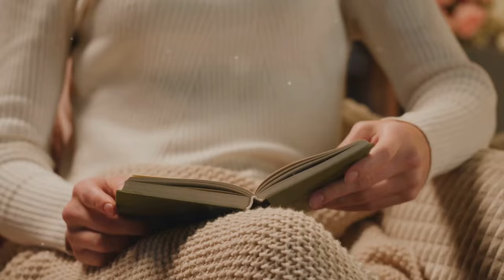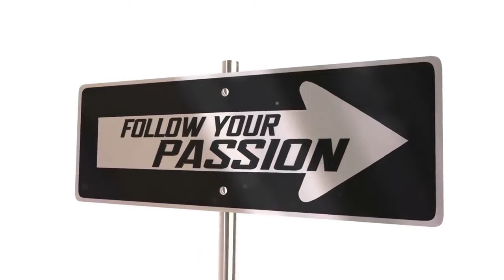अनुशासन से प्यार करना - व्यक्तिगत विकास और सफलता की कुंजी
अनुशासन को अक्सर एक सख्त और कठोर अवधारणा के रूप में देखा जाता है, लेकिन क्या होगा अगर मैंने आपको बताया कि प्यार और करुणा के साथ इसे दृष्टिकोण करने का एक तरीका है?

यह सही है, जब व्यक्तिगत विकास की बात आती है तो प्रेमपूर्ण अनुशासन गेम-चेंजर हो सकता है।

प्यार और अभ्यास के संयोजन के माध्यम से पूरी तरह से जीवित होना सीखें, और आत्म-सुधार के लिए अपनी वास्तविक क्षमता को अनलॉक करें।

व्यक्तिगत विकास की दिशा में अपनी यात्रा पर आत्म-प्रेम और करुणा को गले लगाते हुए एक अनुशासित मानसिकता विकसित करने के लिए व्यावहारिक युक्तियों और रणनीतियों का अन्वेषण करें।

अभी देखें और अधिक पूर्ण और उद्देश्यपूर्ण जीवन के लिए अपना रास्ता शुरू करें।

9 जून 2024 से रोजाना एक नया वीडियो लॉन्च किया जाएगा।

9 जून 2024 से रोजाना एक नया वीडियो लॉन्च किया जाएगा।